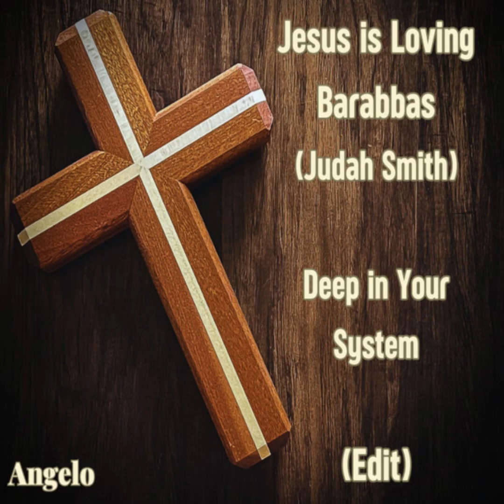Jesus is Loving Barabbas (Judah Smith) Chillout/Laidback Edit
mashup
edit